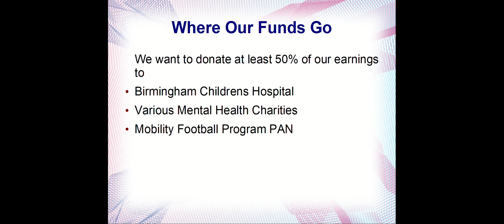MEP Charity From Exposure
The more you expose us across social media the more we can donate to needing charities. All we ask is for you our viewers to like follow and share our content.

Our first milestone is 10k. Lets get sharing!

Below are the links you where you can find our music and social media channels. Take a look it wont cost you anything.